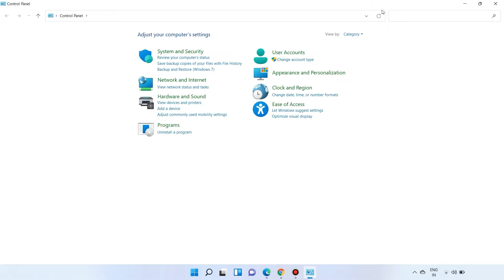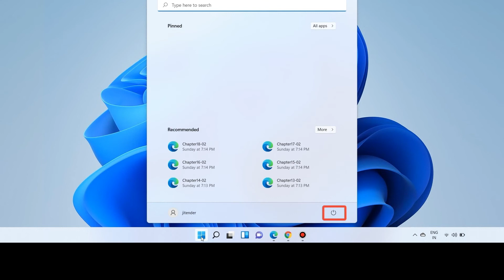Zmiana ustawień trybu hibernacji w systemie Windows 11 | Notebooki HP | HP Support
Tryb hibernacji umożliwia wyłączenie komputera, ale zachowanie otwartych aplikacji przy niskim poziomie zasilania. W tym filmie przedstawiono dostosowywanie ustawień trybu hibernacji do własnych preferencji.